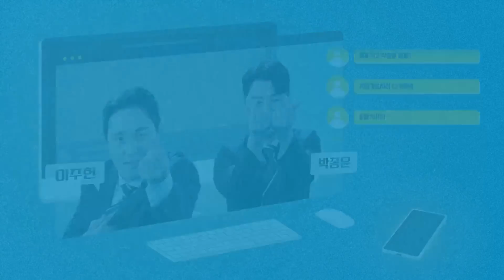[시즌결산] 토트넘 시즌 MVP? 바로 여러분입니다...